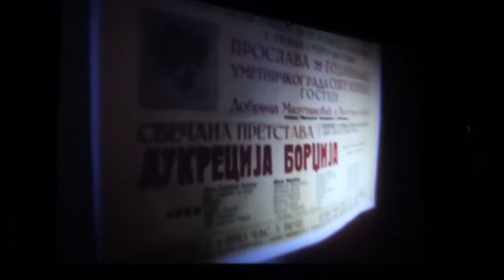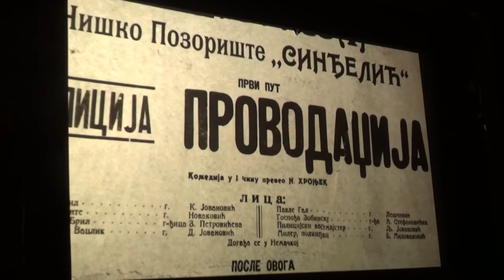Detalji iz filma "Trnje i lovorike Olge Ilić", 02.10.2019